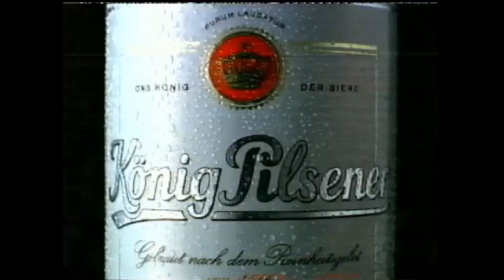01.10.2003 Pro7 Werbeblock bei "Simpsons"